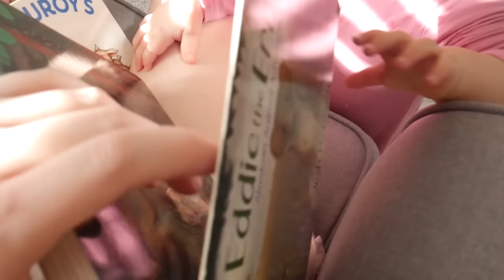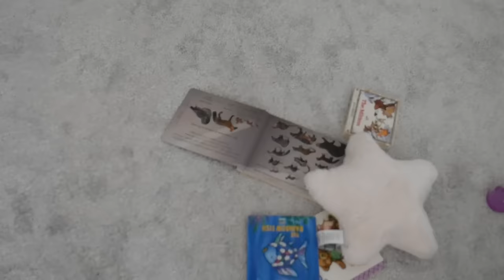Caring for my Baby After Back Surgery, While on Cancer Treatment - How I Manage it All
This is my morning routine with my 12 month old while recovering from spinal fusion back surgery and while on treatment for metastatic breast cancer. This was 4-5 months after my back surgery. I wasn't able to watch my baby alone until I was almost 3 months post surgery.